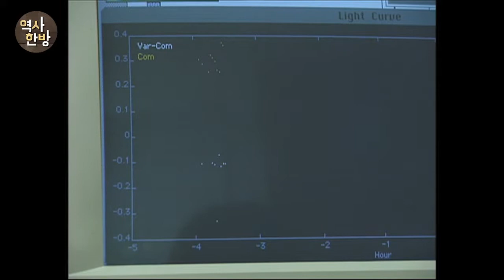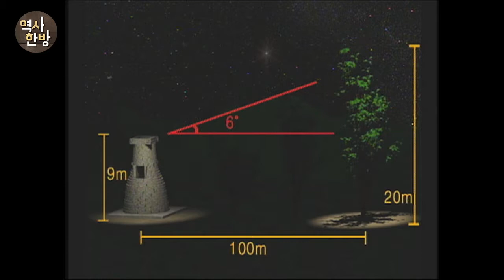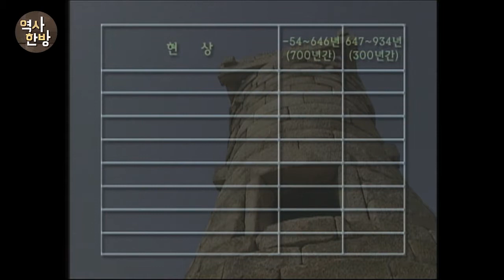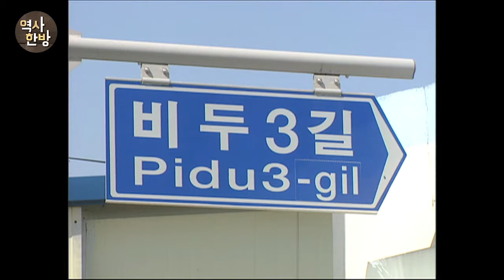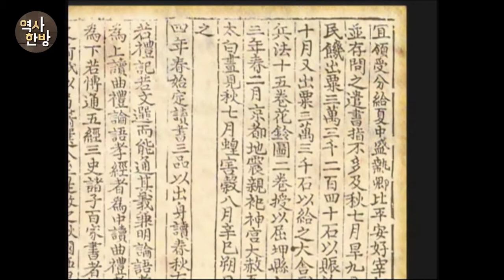영상한국사 ㅣ 107 신라, 첨성대에 올라 별을 살피다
고려시대 조위가 지은 시에 '막대를 세워 그늘을 재고 해와 달을 관측한다. 대 위에 올라가 구름을 보며 별을 가지고 점을 친다'는 내용이 나온다. 이는 첨성대가 어떤 기능을 했는지를 말해준다. 첨성대가 천문을 관측했다는 것은 『삼국사기』에서도 확인할 수 있다. 선덕여왕 대 기록을 분석해보면, 첨성대가 세워진 이후 천문기록의 양이 무려 4배나 늘었음을 알 수 있다. 특히 수성, 금성, 화성, 목성, 토성 등 오행성에 관한 기록이 늘어난 것은 매우 의미가 있다. 첨성대는 북두칠성이 항상 바라보이는 곳에 자리 잡고 있다. 신라의 천문관리는 그곳에서 북두칠성을 기준으로 별을 살피고 꼼꼼하게 기록했다.